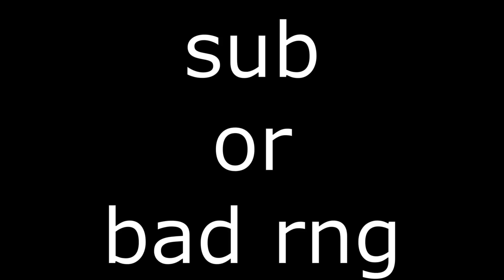Bee Swarm Simulator Endgame Players be like:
roblox

roblox bss
bee swarm simulatorroblox  blue hive bee swarm simulator macro bee swarm sim beesmas 2021 money day trading
blue hive guide roblox blue hive build nokom roblox experience WHAT if you use a when your DEAD  BSS BSS macros be like: BSS mobile players be like BSS macros be like:     pt3
beesmas  bss beesmas  bee swarm simulator funny moments
bee swarm simulator beesmas bbm

what if bss added trading   also does spirit bear have financial issues ?